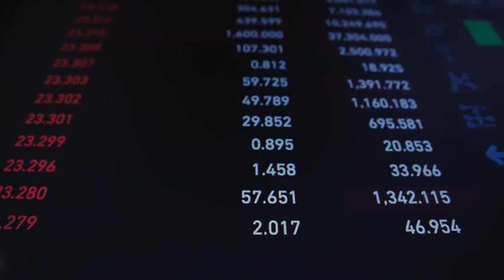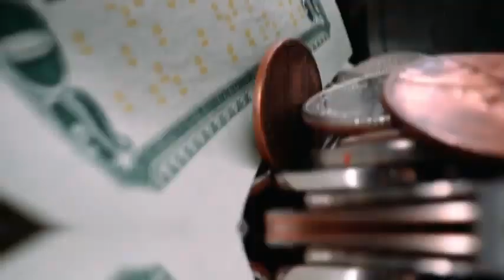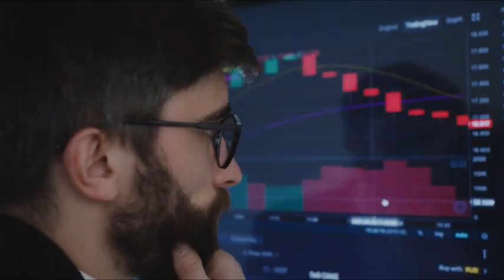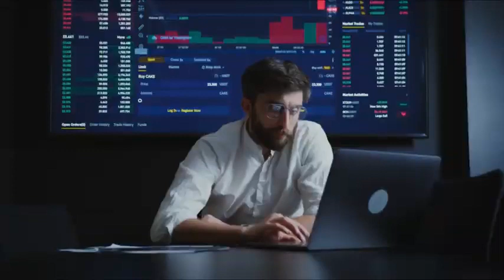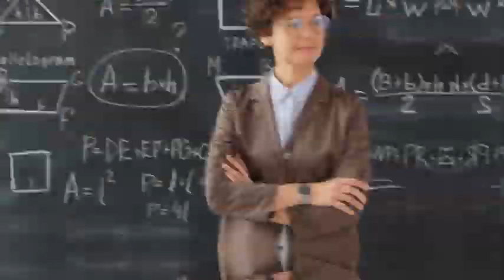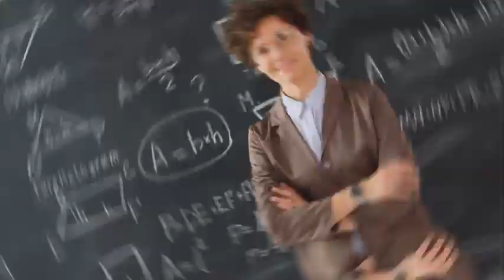كيف تحمي مدخراتك في الأزمة ؟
قناة تحدي بوابة لتبادل الخبرات و التجارب بين الناس ، مواضيعنا نختارها من الواقع المعاش ، ننشر المعلومة لمساعدة الناس على تطوير الذات و الرقي بالنفس لمستويات أعلى وتحقيق حياة أفظل .
قناة تحدي
tahadi channel